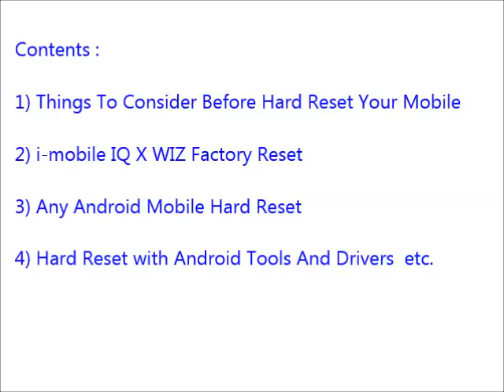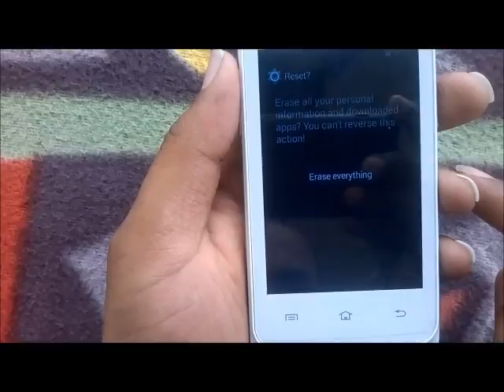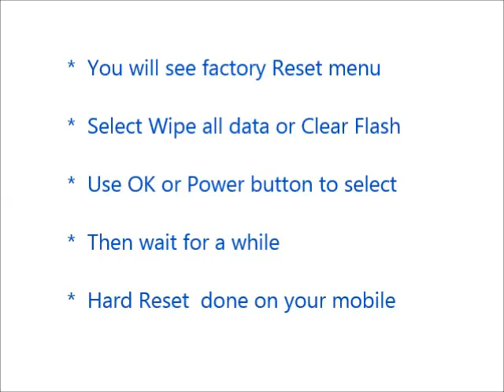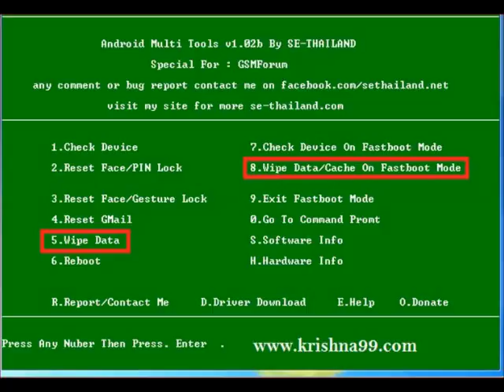How to Hard Reset i mobile IQ X WIZ and Forgot Password Recovery, Factory Reset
i mobile IQ X WIZ hard reset, factory reset, forgot password recovery without lose data etc. You can reset any android mobile after watching this video. If you can not reset your mobile phone after watching this video, Feel free to visit our

Contents of this video :

1) i mobile IQ X WIZ Mobile hard reset

2) Any android mobile hard reset and factory reset

3) Android mobile phone factory reset from menu

4) Forgotten mobile password, tablet password recovery

5) i mobile IQ X WIZ Pattern unlock procedure

6) Pin change without losing data

7) Hard reset with Android tools drivers (Also in fast boot mode)